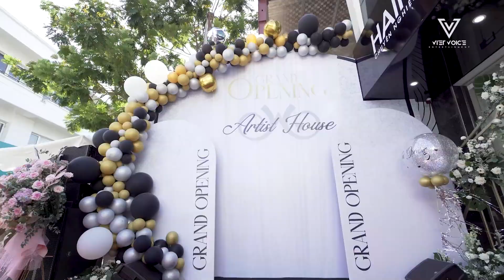Đàm Vĩnh Hưng dắt Vũ Hà đi trải nghiệm salon tiêu chuẩn 5 sao | Grand Opening Artist House